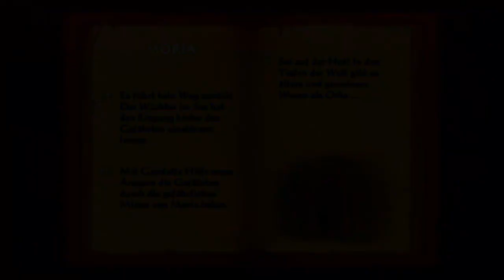[#5/15] Let's Play Der Herr der Ringe: Die Abenteuer von Aragorn! by THC [German][HD]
► Systeme: PS3, PS2, Wii, PSP, NDS
► Entwickler: Headstrong Games
► Genre: Action Adventure